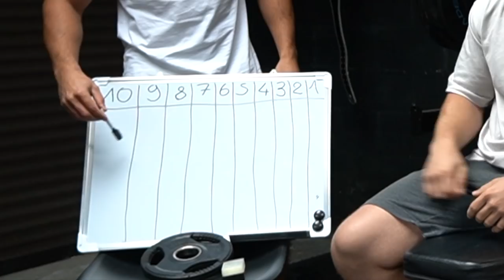Soulever 10 Tonnes Au Couché ! On Affronte @BodytimeFr 🔥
Aucune limite de temps pour les telecharger gratuitement

Retrouve tout les meilleurs moments de la FF
BIENVENUE dans la FF les GUERRIERS
                   ▶ 𝕄𝕌𝕊ℂ𝕌𝕃𝔸𝕋𝕀𝕆ℕ  ◀
                          FORCE & FUN

Dans cette vidéo nous reprenons le défi de Alex et Pj de la chaîne @BodytimeFr !
Le but du challenge soulever 10 000 tonnes le plus rapidement possible. Leur record est de 12min25. La FF va t-elle faire mieux ?

Bonne vidéo,
Force & Fun !